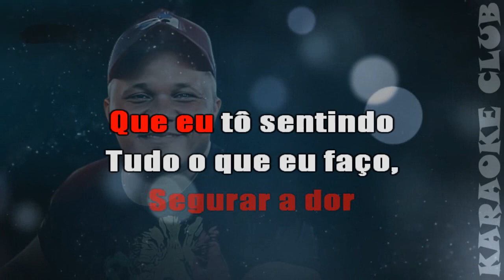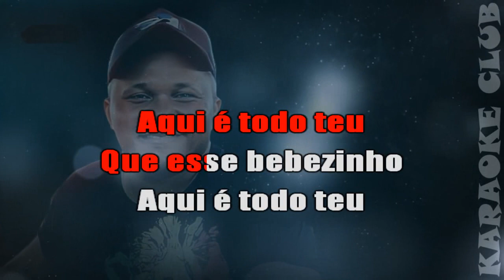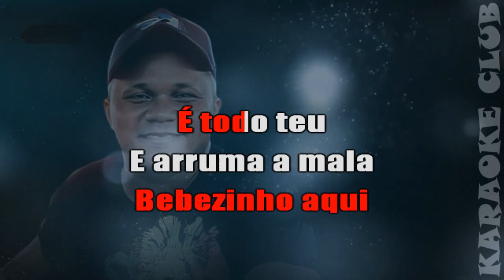BIGUINHO SENSAÇÃO - ARRUMA A MALA E VEM MORAR MAIS EU ( KARAOKÊ )